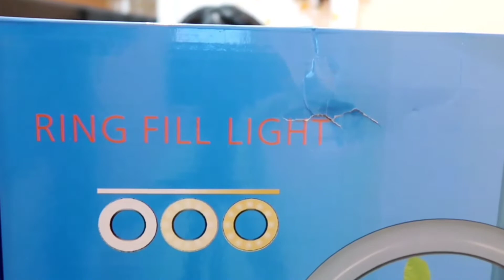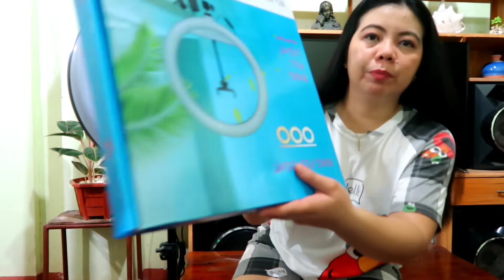Unboxing Ring Light with Stand and phone holder accessories | Unboxing and Review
For todays vlog, lets unbox test and review the ring light I bought from Shoppee.

Cheers!